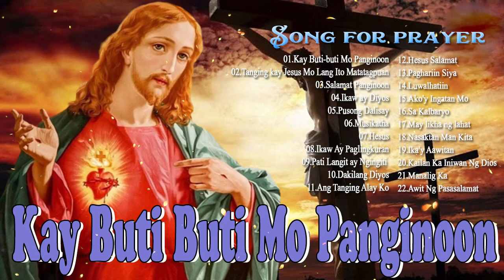Kay Buti Buti Mo Panginoon Christian Songs With Lyrics - Selected Tagalog Worship Songs